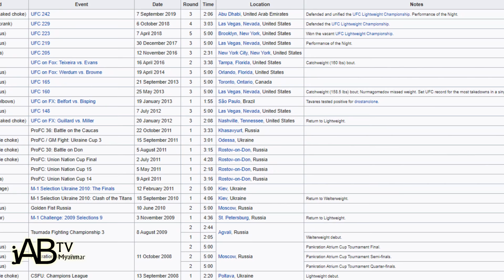khabib nurmagomedov : ခါဘစ်ရဲ့ ဘ၀ အကြောင်း တစေ့တစောင်း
နိုင်ငံတကာရေးရာများ၊ ကြောက်မက်ဖွယ်ရာ အကြောင်းအရာများ၊ ထူးဆန်းထွေလာ အ ကြောင်းရာများနှင့် အခြား ဗဟုသုတအဖြာဖြာကို စုစည်းတင်ဆက်ပေးသွားမယ့် JAB TV Myanmar

လုပ်ရမယ့် ပုံစံကလွယ်ပါတယ်ခင်ဗျ..

အခုပြထားတဲ့ Link ကိုနိုပ်လိုက်ပါ